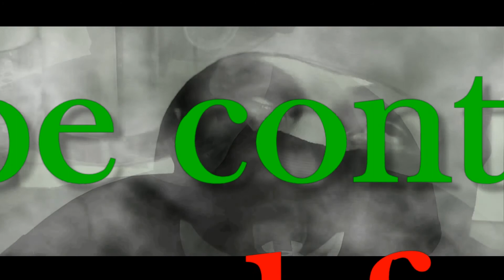MCA/DSEPI Independent Short Film Murder, Death, Kill PART TWO